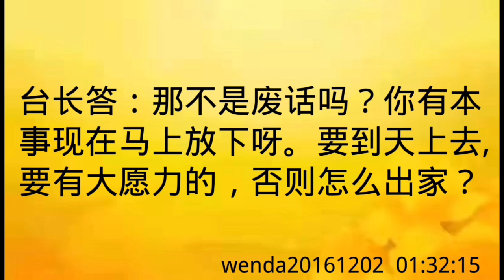卢台长开示：不修的人投不到好地方wenda20161202 01:32:15